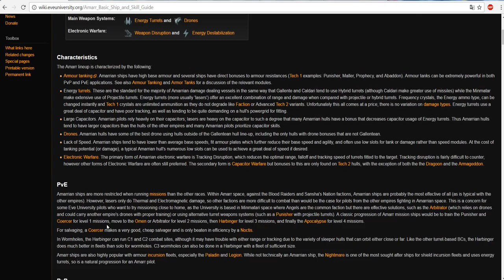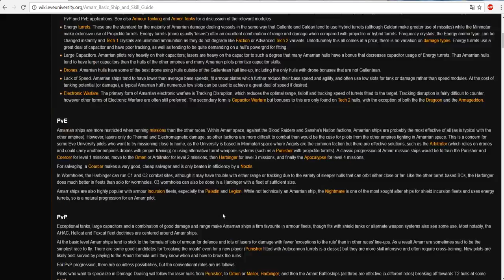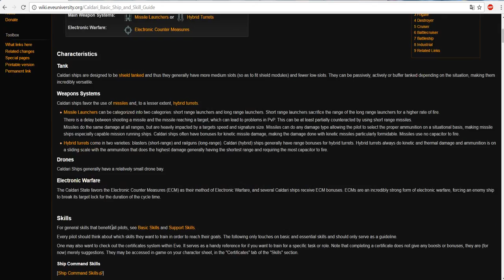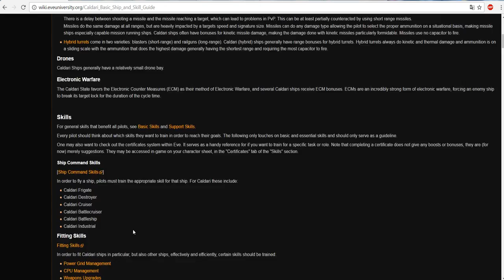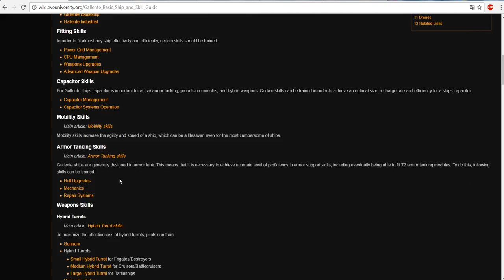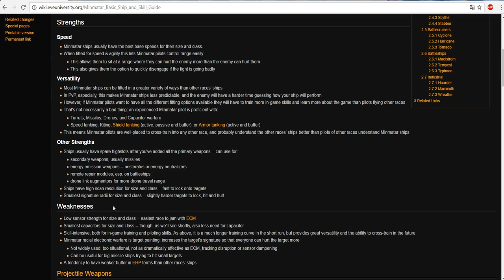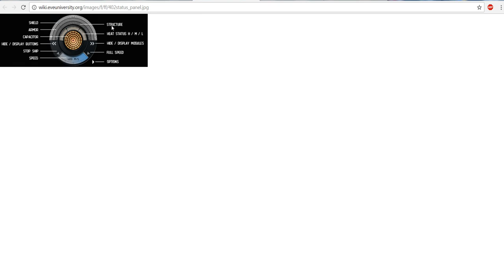EVE ONLINE FREE TO PLAY EN ESPAÑOL 2017 SELECCIONAR RAZA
Ya tenemos pagina de FACE!

EVE Online is over 7,000 star systems filled with hundreds of thousands of players from around the world. Exploration, epic battles, empire building, and economic warfare are all in a day’s play.

Eve Online es un videojuego de rol masivo multijugador en línea ambientado en el espacio. El jugador es capaz de pilotar diferentes naves espaciales recorriendo el universo a través de más de 5.000 sistemas solares. Los sistemas solares están conectados a otros sistemas por puertas de salto (stargates o jumpgates). Los sistemas solares contienen diferentes elementos, como: soles, planetas, lunas, cinturones de asteroides, estaciones espaciales, etc.

Los jugadores de Eve Online se encuentran en un único servidor, y son capaces de usar diferentes actividades y profesiones, como por ejemplo minería, fabricación, comercio y combate (tanto PvE como PvP). El nivel de las habilidades de los jugadores se consigue mediante un sistema de entrenamiento de habilidades basado en tiempo real, este sistema funciona aunque no se esté conectado al juego

El mejor Juego de Mundo Abierto
El mejor Sandbox

GUIA DE RAZAS!!!

SKILLS

EVE SURVIVAL